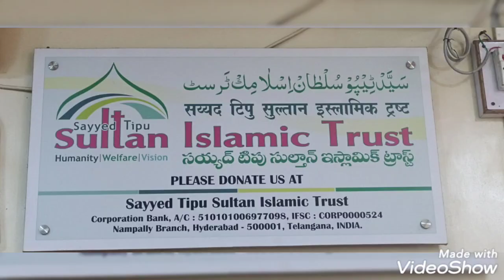Allah pak sab ki jadhu say hifazt kry...